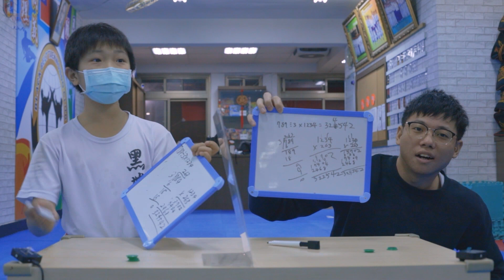【鴻麟】國小智力爭霸戰 - 程度怎麼會不如小學生....?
K2霧銀封體組9折優惠中

LINE：@hizasuri